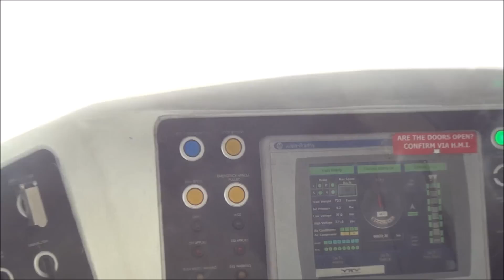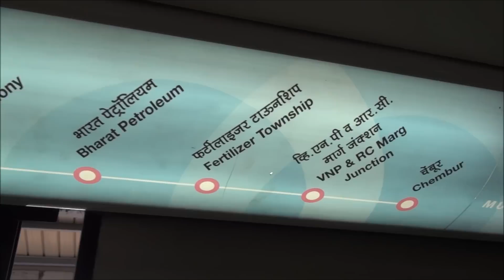Big Bang Mumbai Monorail - Now A Big Success - Latest & Complete Coverage !!!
Last Year i.e Feb 2014, Wadala - Chembur (Phase 1) was open to public. Its now completed 1 year and has been a big success and now it has extended timings from 06:00am to 22:00Hrs. Not only on weekdays, its packed but every weekend, it is overpacked and commuters have taken Monorail as a joyride even after 1 year. It has benefitted people from Chembur, giving better connectivity in industrial areas near Fertilizer Township, Bharat Petroleum stations where road connectivity is poor. Once Phase 2 of Monorail will be open from Dec 2015, it will be a mega hit since it will be extended till Jacob Circle and will benefit commuters from Dadar, Parel, Worli etc

I did a 18mins of uninterrupted coverage right from Wadala Depot station to Chembur. The stations covered are Wadala Depot, Bhakti Park, Mysore Colony, Bharat Petroleum, Fertilizer Township, VNP & RC Marg and Chembur. I am sure you all will like it.

Mumbai Monorail is India's first Rapid Transit Project executed on a design & build basis by L & T Construction, India ( A brand of Larsen & Toubro Limited ) and Scomi Engineering Limited Bhd, Malaysia ( A global provider of urban transport solutions).

The facilities that Mumbai Monorail provides is as follows;

1) Passenger friendly stations, automated fare collection systems and optimised station design.
2) Casting and erection of high accuracy guideway beams to provide excellent ride quality.
3) It is one of India's first 750 Volts DC traction based urban transit systems.
4) System interface management with rolling stock, signalling, telecom, civil and electrical work.
5) Automated signalling system with centralized control, ticketing and connectivity.
6) Coach capacity is 145 passengers
7) Minimum fare is Rs. 5 and maximum is Rs. 11 with fully AC comfort.
8) It covers 8.93kms at an average speed of 33.5kph and top speed is 65kph and halts at 6 stations between Chembur and Wadala.

Some of my favourite Mumbai Monorail coverage on its date of inauguration can be seen as follows;

First run of Mumbai Monorail taken on a chilly winter morning

Mumbai Monorail Driver Cabin View Coverage with amazing termination at Chembur

Mumbai Monorail departs - Displaying Turnouts Beautifully at Chembur

First Ever Journey onboard Monorail induces tremendous excitement and cheer

Camera: SONY HDR PJ50E